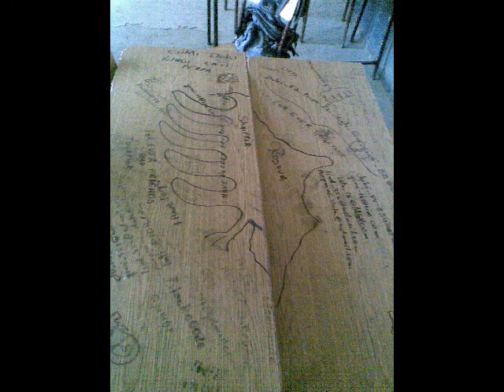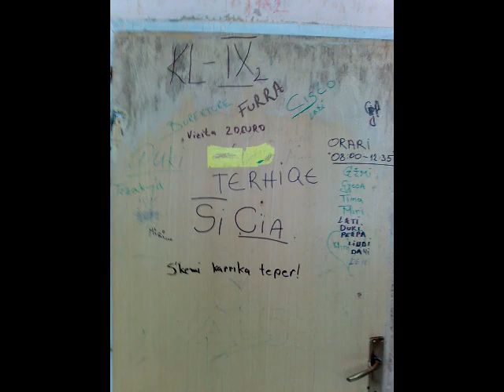9-2 Ozdrim By GiMi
Klasa Nr 1 In Sami Frasheri Ozdrim-Pejë 2009